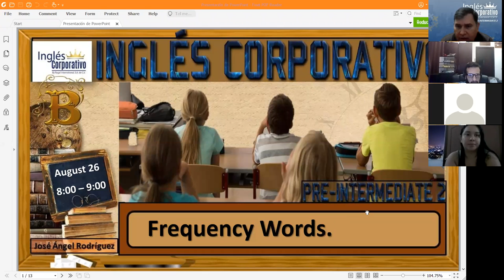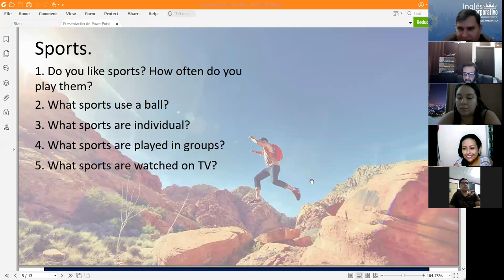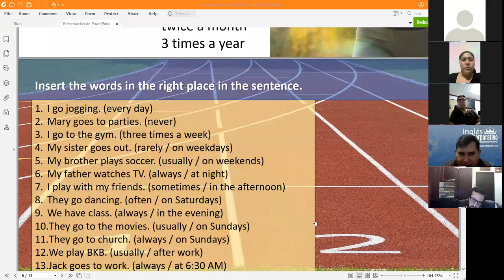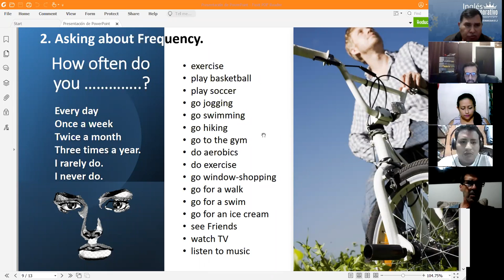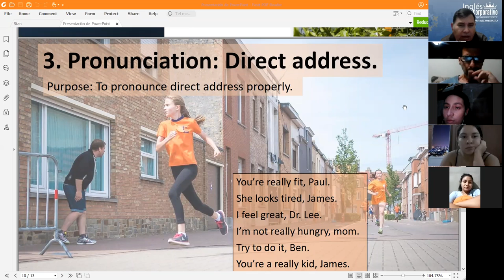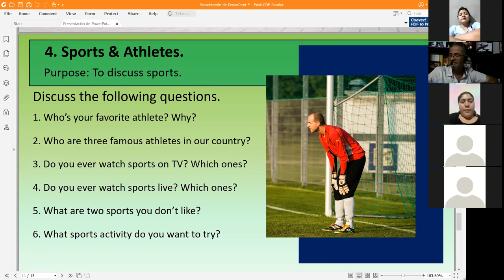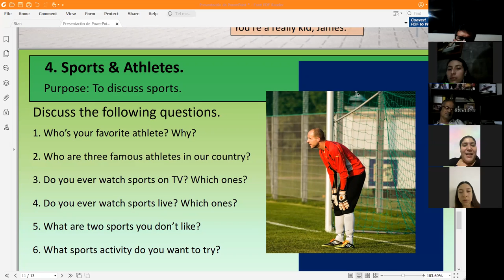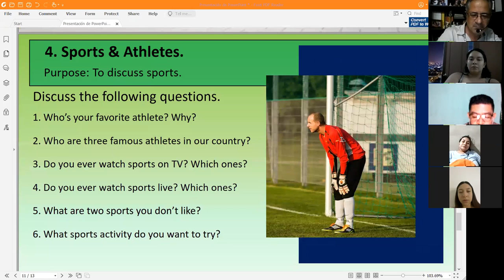Ingles Corporativo-Frequency Words. Day 3